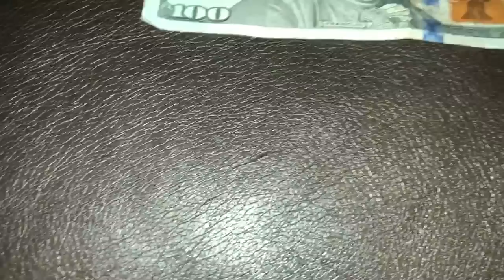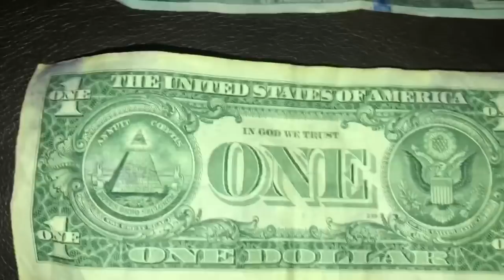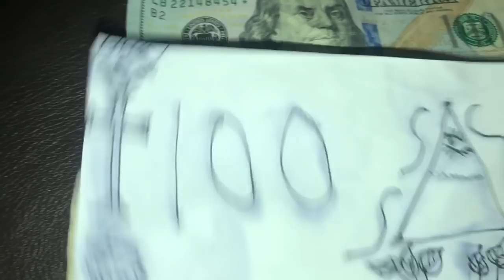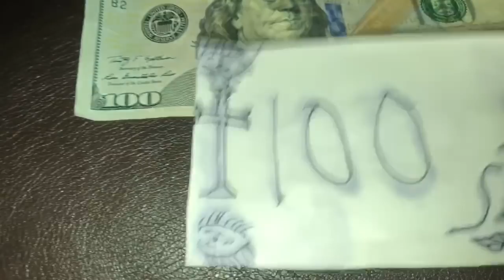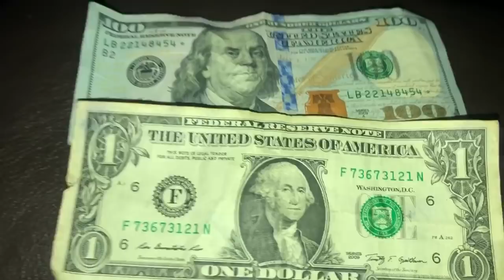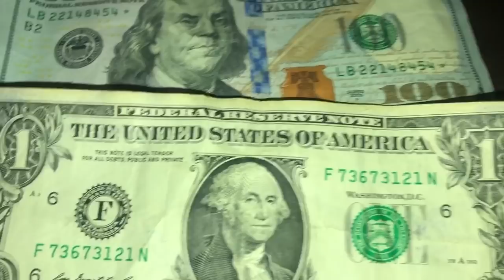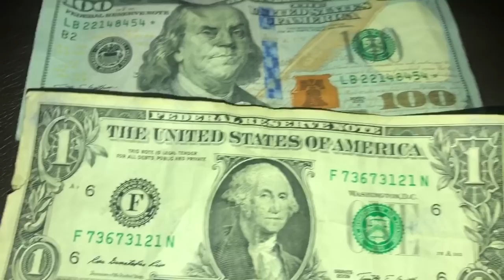SE PA TOUT BAGAY OU WÈ SOU YOUTUBE POUW KOURI AL FÈL, VIDEO IMPORTANT